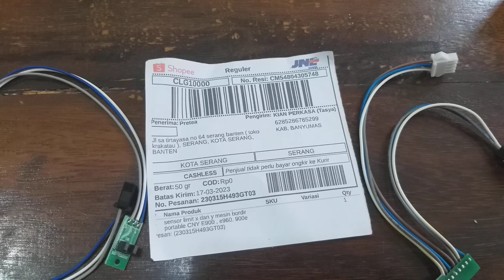PCB sensor limit X dan Y Mesin bordir portable CNY E900 dan E960 kota serang banten